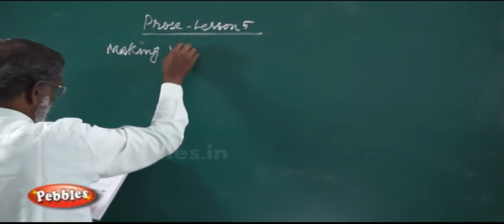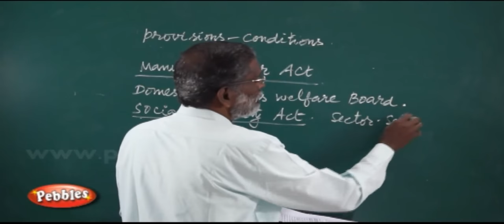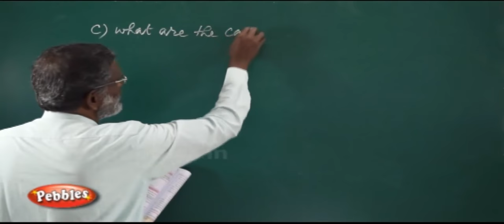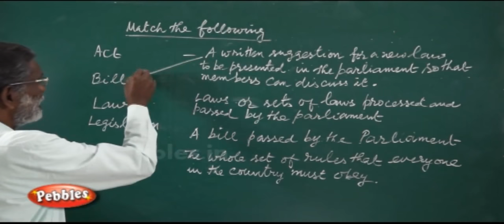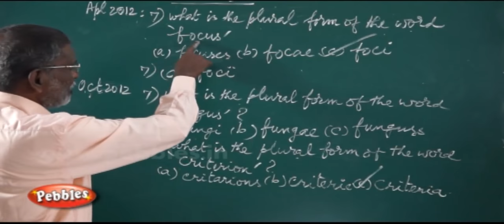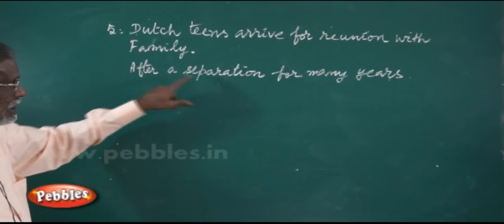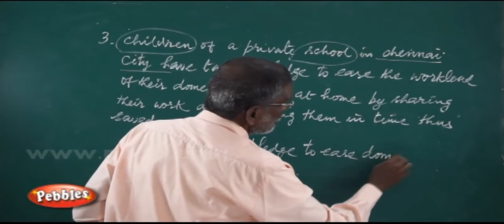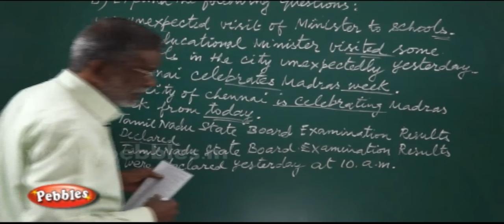TN 10th Std English || Making Visible the Invisible || UNIT 05 -Prose